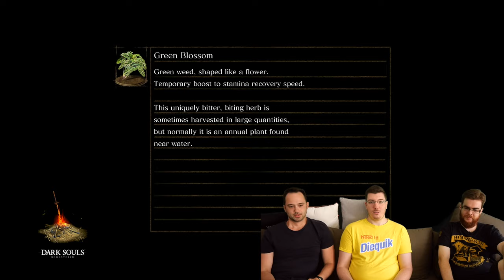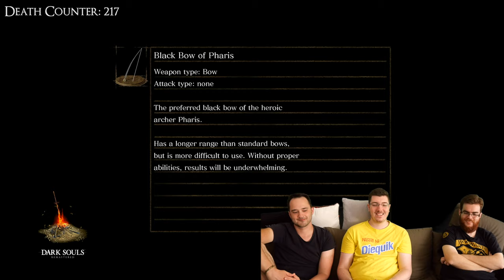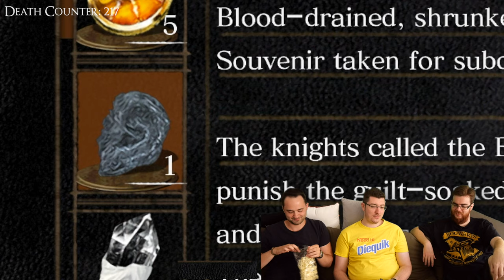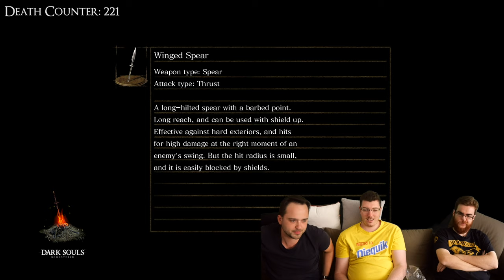Dark Szűz 10. epizód: Arany János és bandája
A jól megszokott filmes tartalom mellett Varga Balázs az AnonimInc. csatorna alapítójával belevágtunk egy videósorozatba, melyben a Dark Souls névre hallgató, legendásan nehéz játékot próbálja végigvinni. Balázs elmondása alapján nem túl gyakorlott, mondhatni kezdő, mondhatni balfasz játékos, akinek egy ilyen nehézségű program biztosan nem lesz egy fáklyás menet. Inkább Fuck, yeah-s menet.

A tizedik adásunk után is örülnénk minél több visszajelzésnek, ne fogjátok vissza magatokat.
A szokásos filmes tartalmak ettől függetlenül változatlanul elérhetőek lesznek a Tune Up Radio csatornáján.